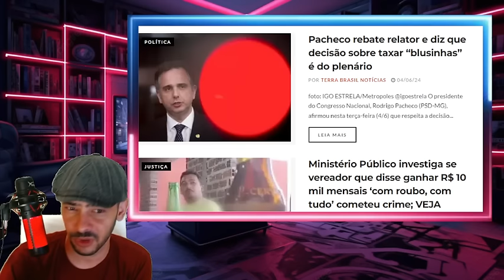GRAVISSIMO SENADOR ENTREGOU AS PROVAS AO VIVO NO REVISTA OESTE FEDEU LA